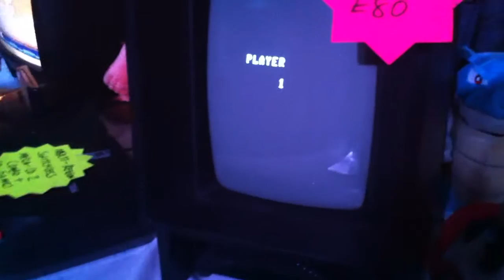@R3playExpo: Vectrex Video2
iTUNES podcast: (Search) "Gamerdads.co.uk"

Raw footage from R3play Expo 2010.

Expect to see these vids cropping up in future Retrocast vidcasts!